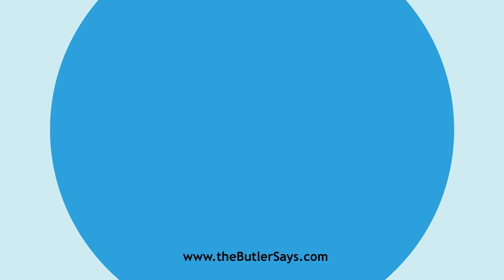Learn how to say this word: "Equalling"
This is the definition of "Equalling":
of Equal